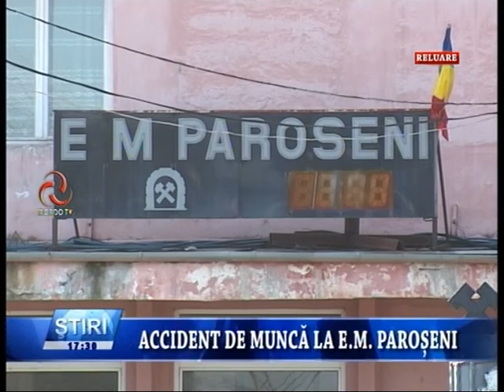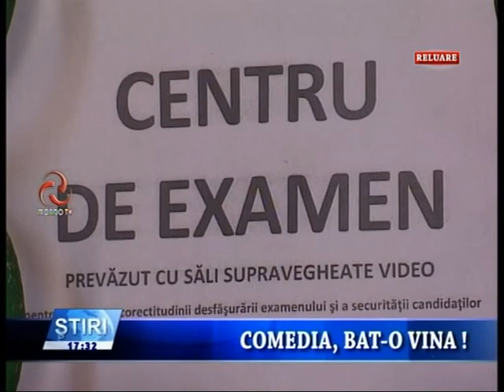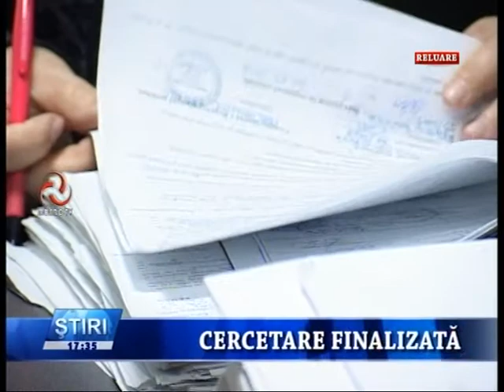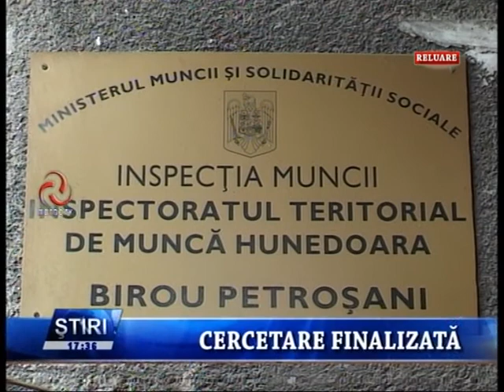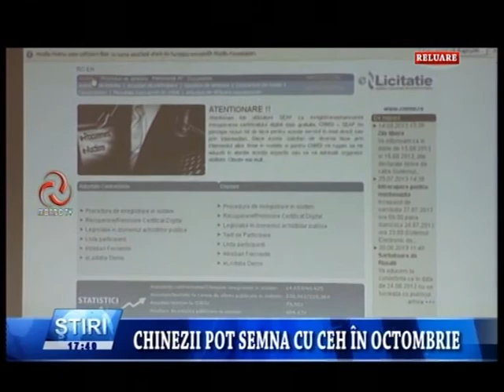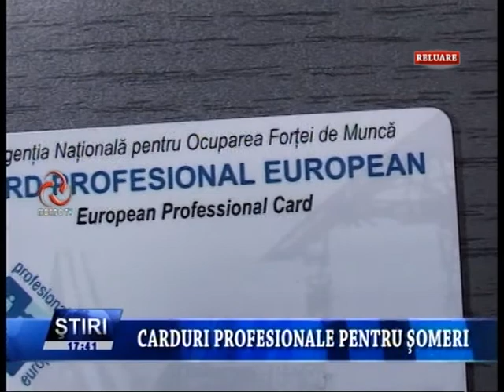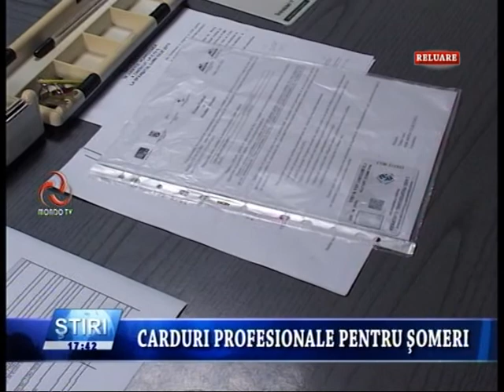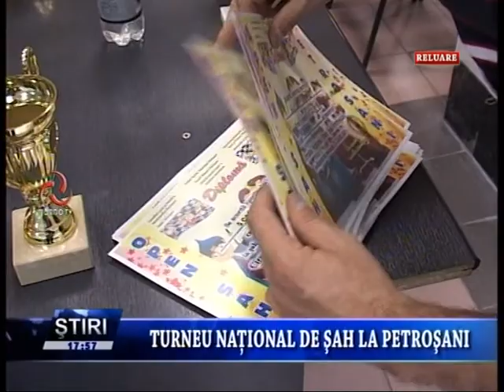STIRILE MONDO TV 26 08 2013